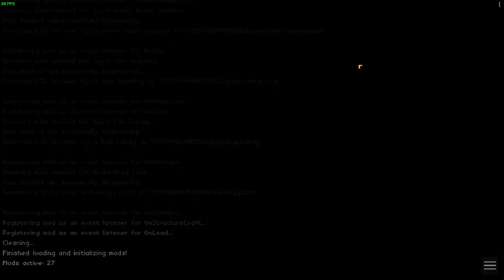Forager#6 - Skull Maze Dungeon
This is the sixth video in Forager.it's about i finish some quest and finish  Skull Maze Dungeon and try to go in the Void.I keep level up from 52 to 59 at now.